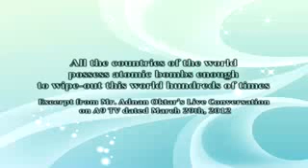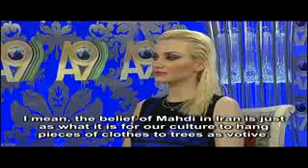All the countries of the world possess atomic bombs enough to wipe out this world hundreds of times